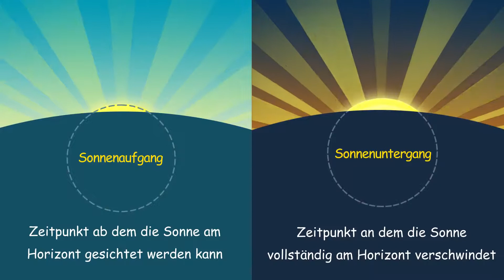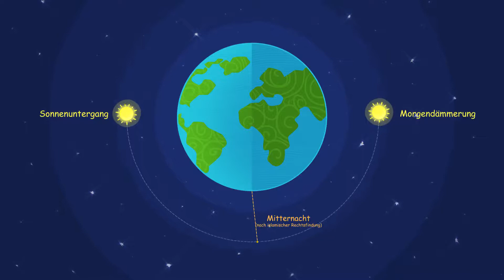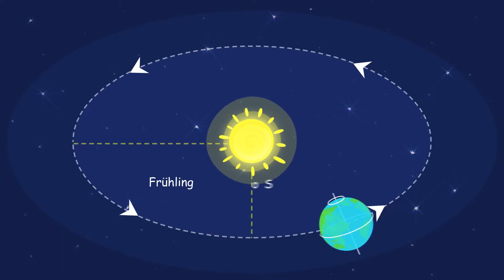NEU - Einfache Erklärung zur Berechnung des Gebetszeiten